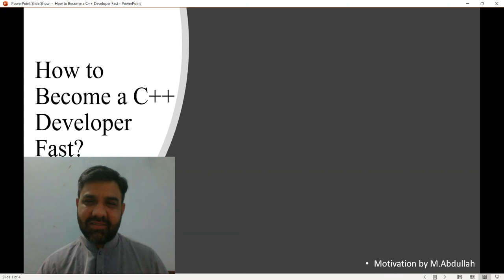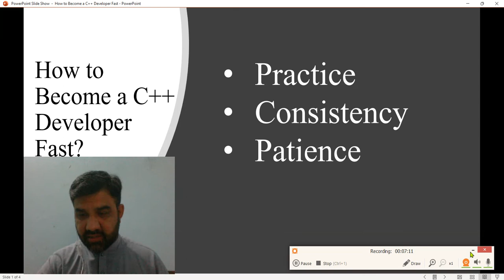How to become a C++ Developer fast | part 01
How to become a C++ Developer fast
To become a C++ Developer, a bachelor's degree in either computer science or information technology is recommended. In the course of acquiring the degree, students are exposed to several different coding languages so experience specifically in C++ would give a potential candidate a competitive edge.